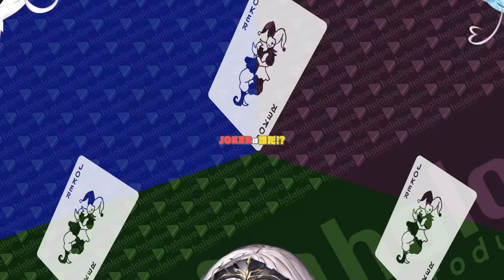【ホラー】ギロチンの餌食になるのは…【クイズ】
クイズに５問まちがえるとギロチンのお仕置き!?全問正解を知る凶悪な「JOKER」も見つけ出せ！

字幕制作：Desmond Pang, Seele, T-chan